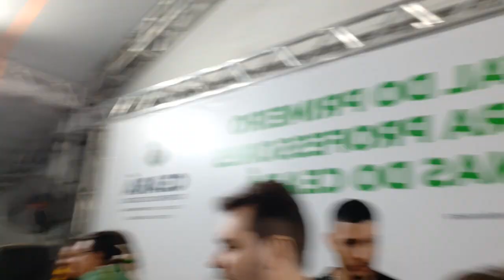Junior Ximenes entrevista deputado Alinson Aguiar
Alinson Aguiar deputado estadual fala sobre a importância do apoio à causa indígenas mo Ceará

vídeo de caráter informativo

classificação indicativa 16 anos de idade